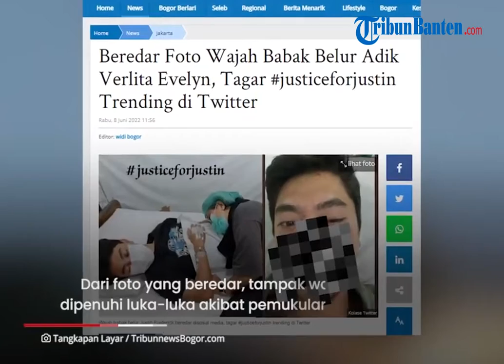Tagar Justice For Justin Trending, Foto Justin Frederick Kondisi Babak Belur hingga Terkapar Viral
TRIBUNBANTEN.COM - Kondisi hingga foto Justin Frederick yang jadi korban penganiayaan di Tol Dalam Kota, Jakarta Selatan tersebar.

Aksi penganiayaan yang diterima anak DPR yang terjadi pada (4/6/2022) lalu jadi perbincangan.

Bahkan tagar justiceforjustin menjadi trending topic.

Sebagai kakak, aktris Verlita Evelyn turut memposting foto adiknya yang terbaring lemah di rumah sakit disertai tagar justiceforjustin.

Dari foto yang beredar, tampak wajah Justin dipenuhi luka-luka akibat pemukulan yang terjadi.

Selain itu, kedua bola mata Justin bengkak hingga mengakibatkan kemerahan pada bagian kelopak mata.

Tak hanya itu, pendaharan pada hidung, dan bibir juga terjadi.

Sumber: Tribunnews
Video Production : Rizki Asdiarman
Voice Over: Mufti fauziah